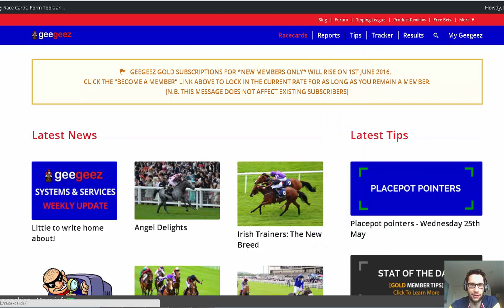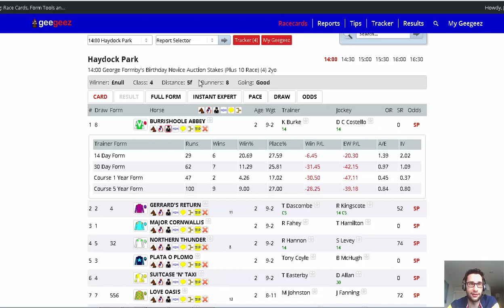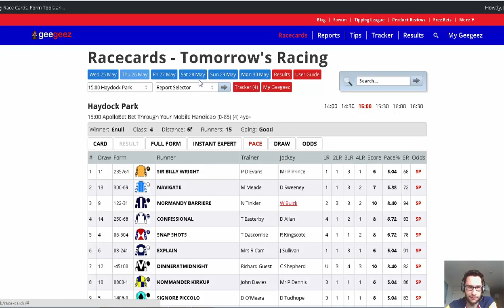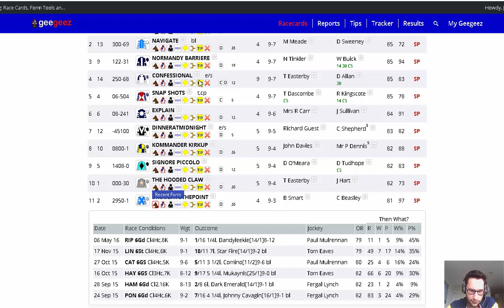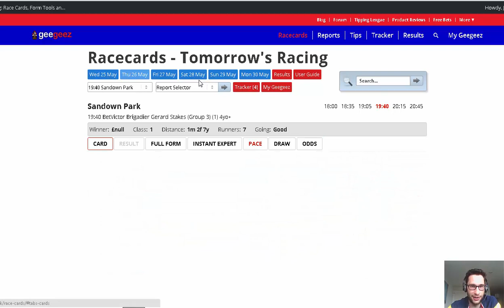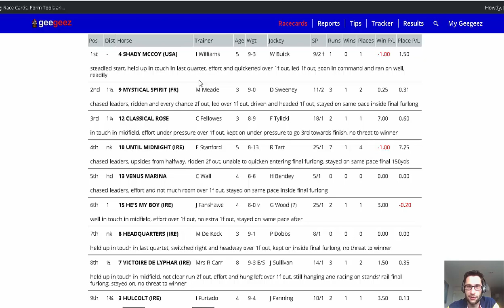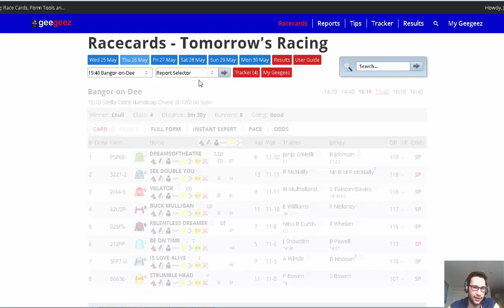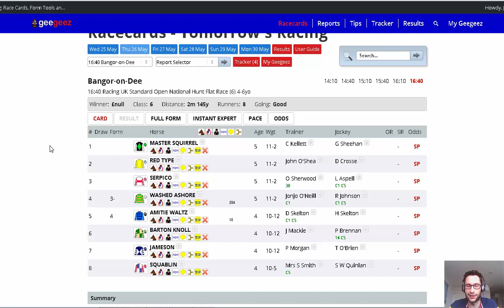Creating Blog Content Using Geegeez Part 1